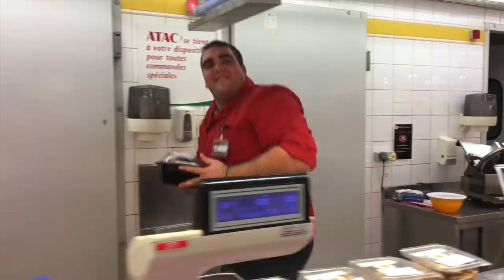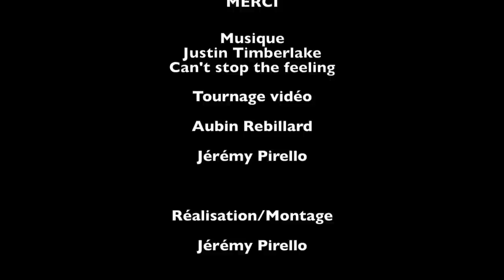Lipdub - Téléthon 2016